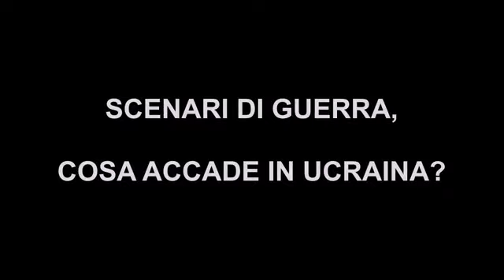Scenari di guerra. Cosa accade in Ucraina? Intervista a Toni Capuozzo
Pietro Lavena intervista Toni Capuozzo sulla crisi ucraina